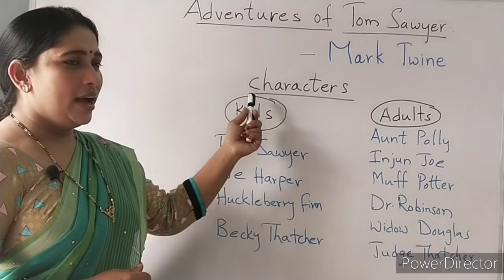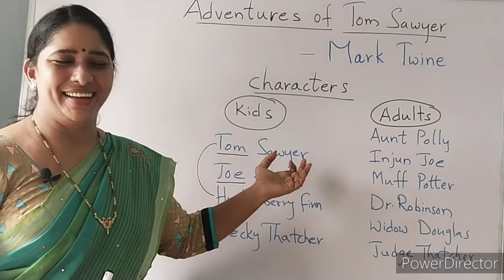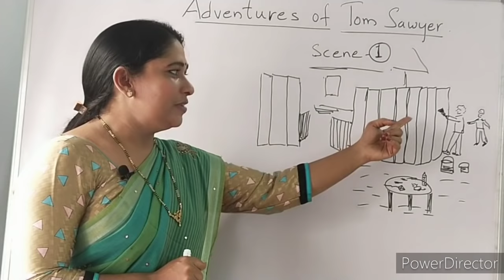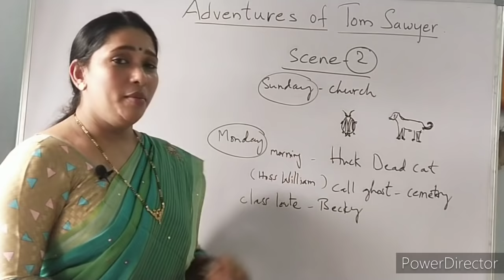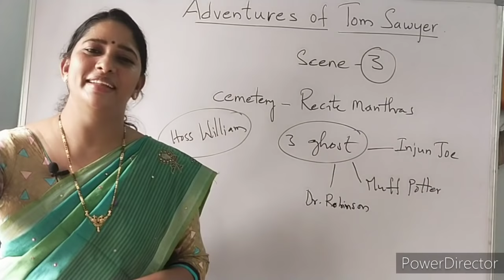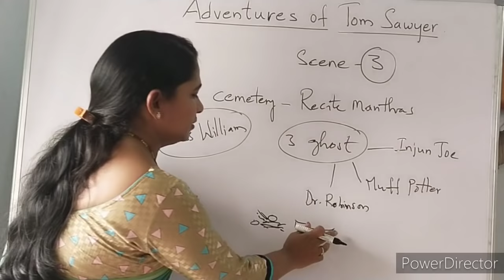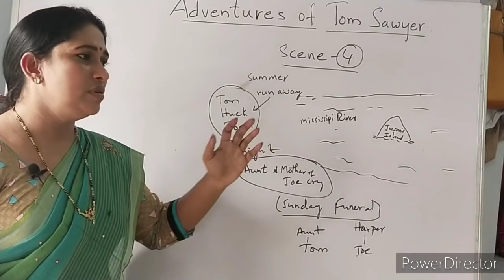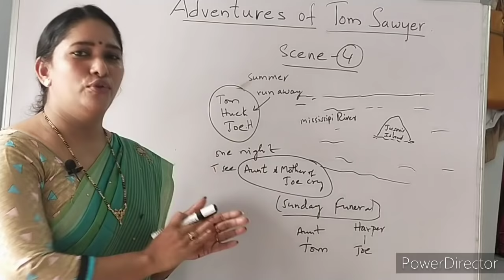The Adventures of Tom Sawyer Part 1 Sr Intermediate English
Sr.Intermediate Non Detailed Lesson.